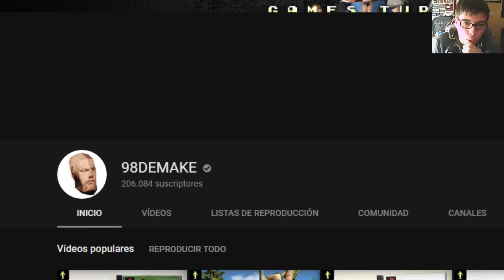BVOID: ¿SECUELA ESPIRITUAL de LSD: Dream Emulator en desarrollo?